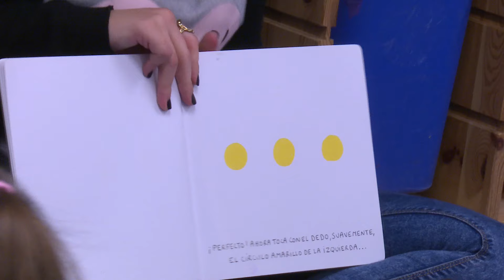Amplia oferta de actividades de Infancia en el nuevo curso escolar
La Delegación de Infancia y Juventud de San Sebastián de los Reyes ha programado una serie de actividades destinadas a los niños y jóvenes de la localidad, que comenzarán el 10 de octubre y cuentan con una serie de novedades respecto al curso anterior.

Los lugares en los que se van a impartir la amplia variedad de actividades, cursos y tallares van a ser el Centro de Actividades para la Infancia “Divertilandia”, el Centro de Barrio “Los Arroyos”, el Centro Sociocultural “Club de Campo”, el Centro Cívico “Dehesa Vieja” y el Centro Joven Sanse “Daniel Rodríguez”.

La Ludoteca familiar, la Pequeteca y la Diverteca cumplen el objetivo de fomentar el juego, desarrollando los estímulos a través de la creatividad y las emociones de la manera más lúdica y divertida.

Al mismo tiempo se ofrece una larga lista de talleres en función de la edad de cada niño, contando además con la Escuela Municipal Sanserito como sede de los talleres para los niños de 0 a 3 años de edad. Aquí se van a impartir talleres de psicomotricidad infantil, cuentacuentos bilingües, la bebeteca e inglés para pequeños.

Los niños más mayores pueden acudir a clases de guitarra eléctrica, batería, bajo y guitarra española, así como a dibujo y creación de cómics, teatro en inglés, manualidades y artes plásticas y taller de ciencia.

Además, este nuevo curso arranca con la presencia de dos nuevos espacios para los chicos y chicas que acudan al Centro Cívico “Dehesa Vieja”. Se trata de El Cubo, un espacio para la  realización de trabajos en grupo y La Lanzadera, que es un espacio abierto de ocio con futbolín, juegos de mesa, videoconsolas Wii y Playstation 4 con juegos, dos televisores enormes, micrófonos, amplificadores y muchos más elementos para fomentar la interacción entre los jóvenes que acudan al mismo.

La Pequeplaza seguirá siendo la revista que elaboran los niños y niñas del municipio, donde se recogen sus opiniones, propuestas e intereses.

El periodo de inscripción para los empadronados será del 19 al 23 de septiembre, cubriéndose las plazas por orden de llegada. A partir del día 26 se abrirá el plazo a todos los interesados hasta completar las plazas.

En caso de no contar con el número mínimo de participantes se anulará la actividad y se hará la devolución del pago correspondiente.